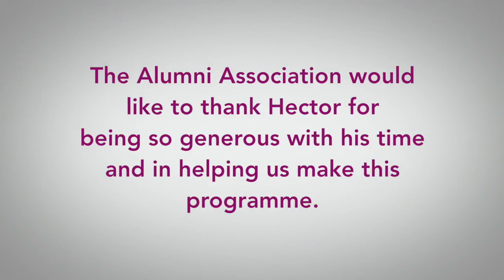Hector Woodhouse Alumni Video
Hector Woodhouse is interviewed on his involvement in the Forth Road Bridge project